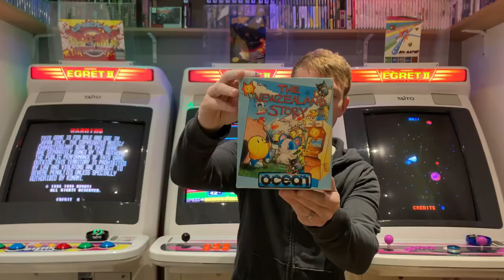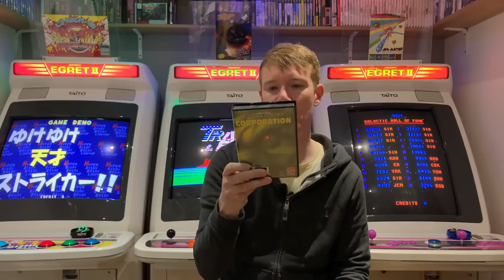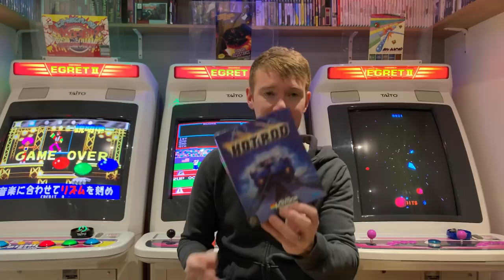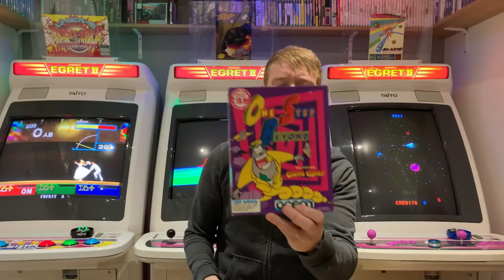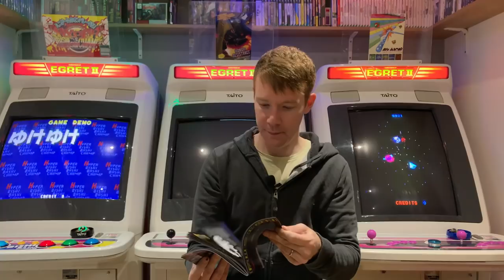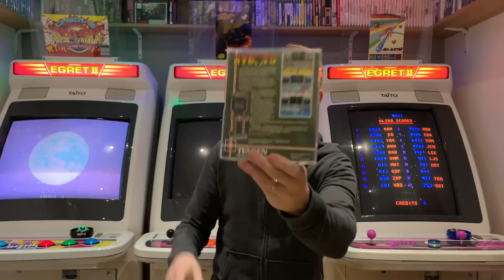Revival : Gaming Legends 2019 Chat and Pick Ups